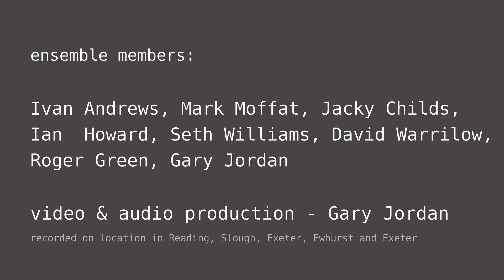SoundHole for Woodley Festival 2021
SoundHole guitar ensemble entry in class I603 for Woodley online festival 2021.

0:14 Shenandoah,  arr. Ivan Andrews
2:45 Chocalypso by Andrew Forrest

With guitarists Ivan Andrews, Mark Moffat, Jacky Childs, Ian  Howard, Seth Williams, David Warrilow, Roger Green, Gary Jordan.